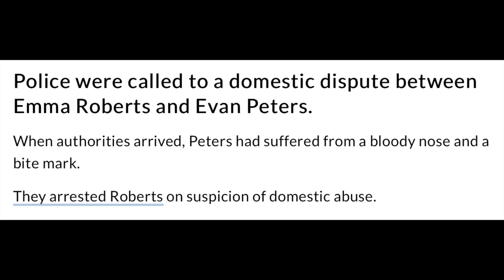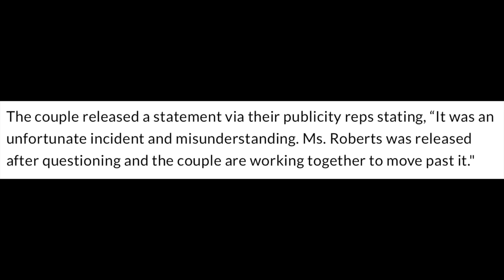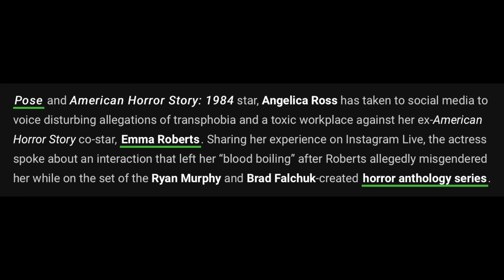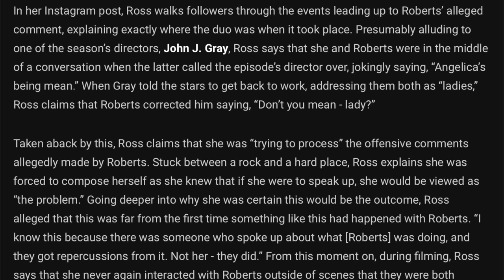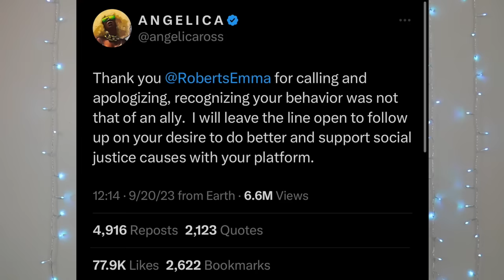The Emma Roberts bullying allegations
Inside Emma Roberts & Evan Peters Toxic Relationship, Domestic Violence Arrest & Messy Breakups

Angelica Ross Alleges Emma Roberts Intentionally Misgendered Her on the Set of 'American Horror Story: 1984'